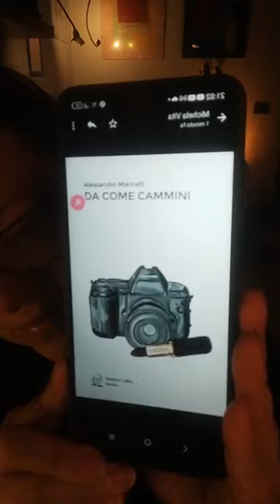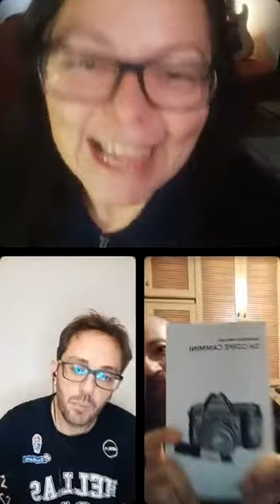DA COME CAMMINI - Alessandro Marinelli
Grazie a @alexpentium per essere stato nostro ospite per parlarci:
DA COME CAMMINI
Another coffee storie Editore

e grazie a FEDERICO MURA per la co-conduzione. Federico è autore di BENEDETTO IL FALEGNAME ed. Aleguora